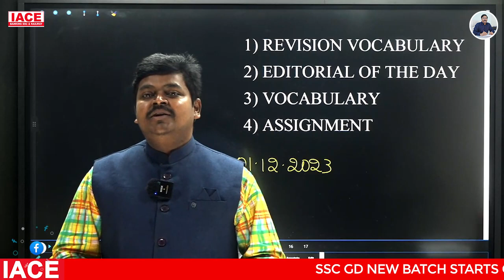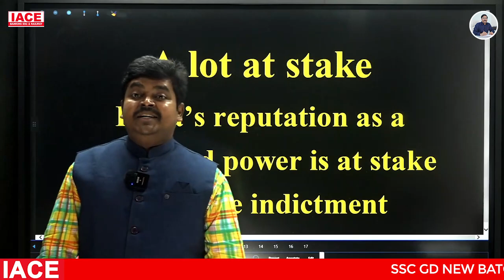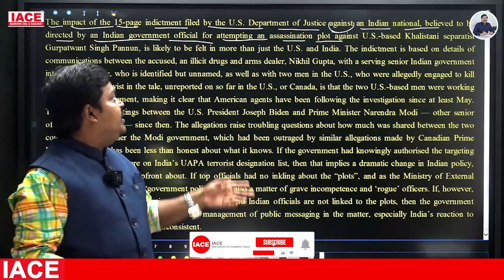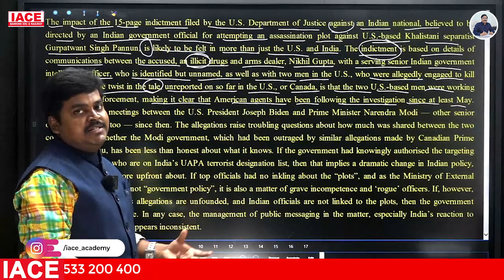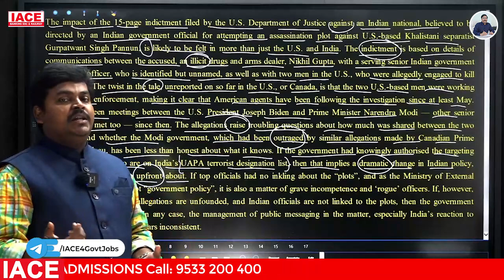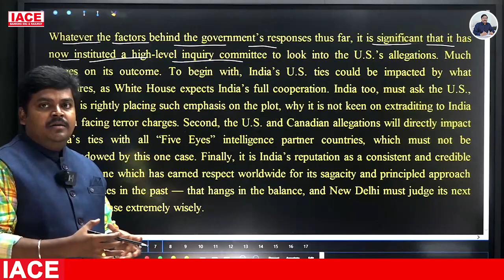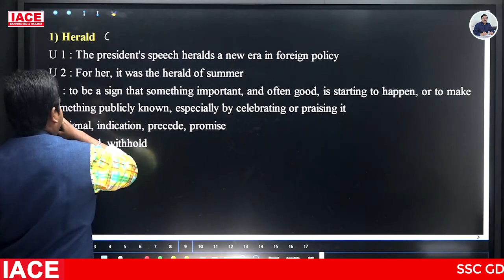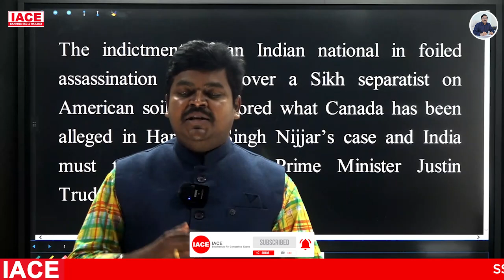1st December 2023 The Hindu News Paper Analysis | The Hindu Editorial Analysis Today | IACE